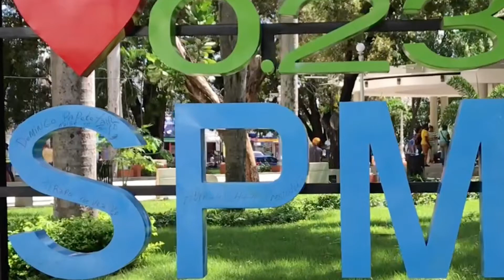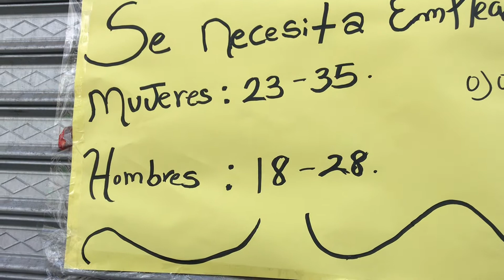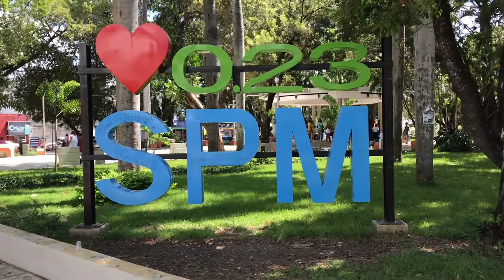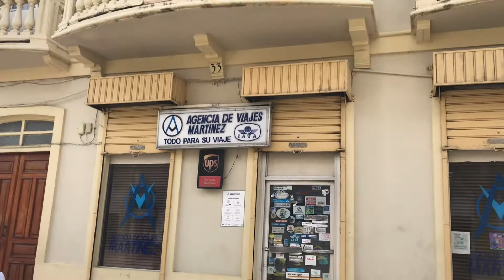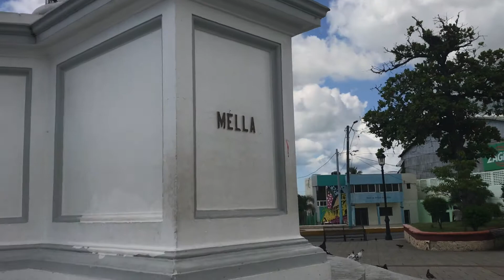Downtown San Pedro de Macoris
A nice walk of the downtown area and walking around Parque Duarte.  The Duarte street is getting a make over and being converted into a Pedestrian only street.  Stick around for more videos of San Pedro de Macoris, Serie 23.  I’ll be given updates on the make over of the Calle Duarte.